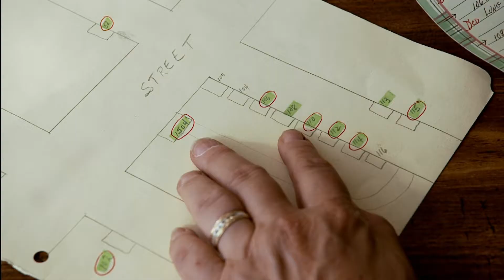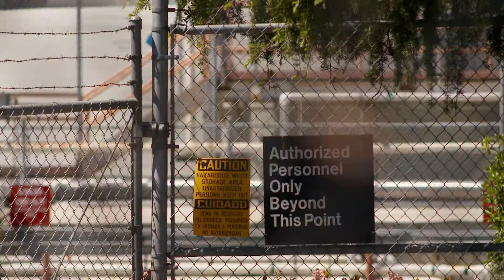Death By Design | Sue Williams | myNK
Filmmaker Sue Williams investigates the underbelly of the international electronics industry, revealing how even the tiniest devices have deadly health and environmental costs.

Language: English
Writer: Sue Williams
Director: Sue Williams
Producer: Hilary Klotz Steinman, Sue Williams